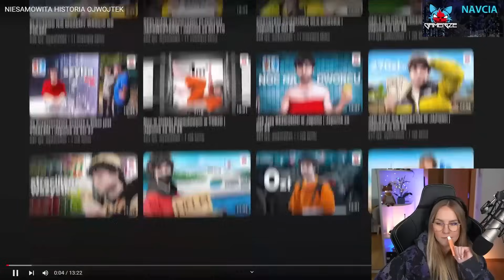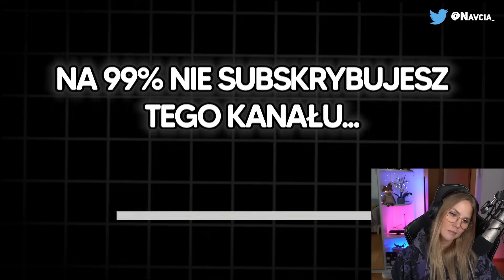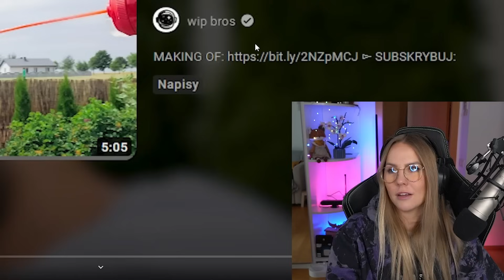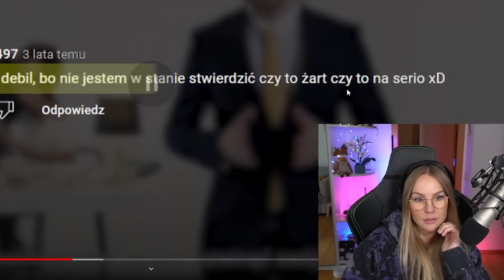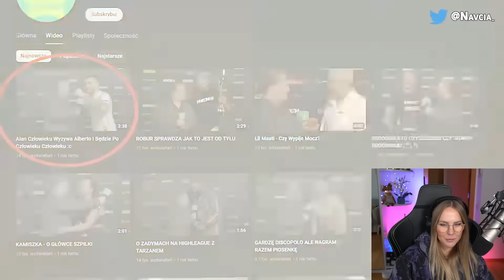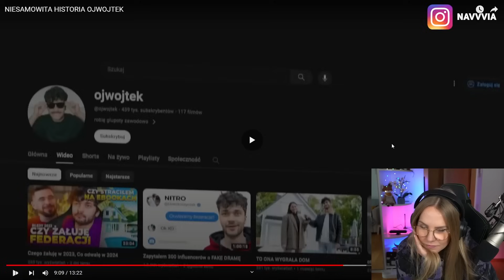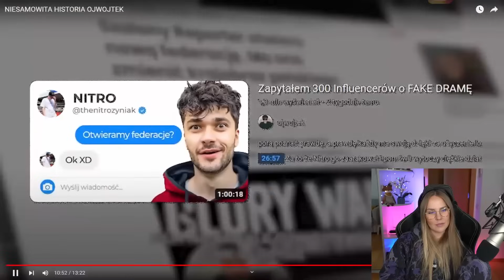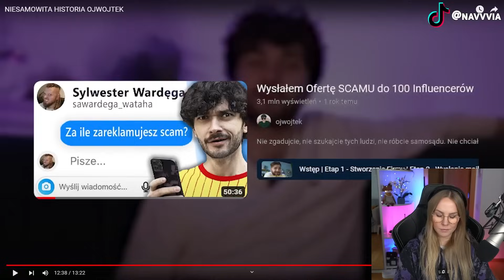NAVCIA ogląda NIESAMOWITA HISTORIA OJWOJTEK